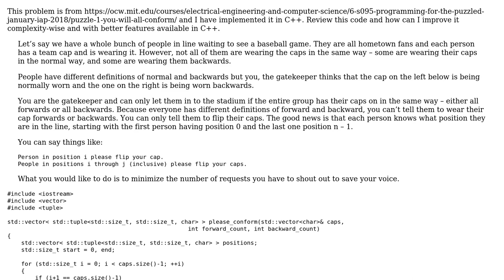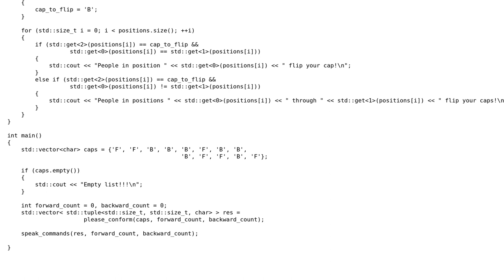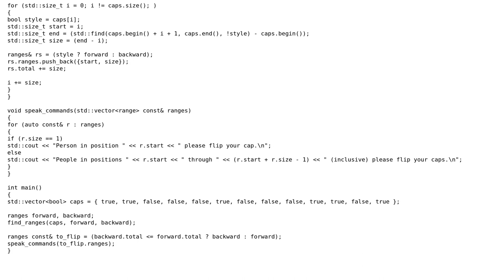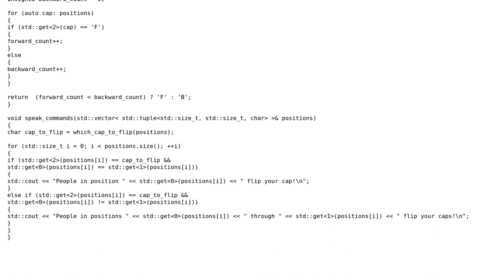MIT Puzzle: You Will All Conform (2 Solutions!!)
MIT Puzzle: You Will All Conform

With thanks & praise to God, and with thanks to the many people who have made this project possible! | Content (except music & images) licensed under CC BY-SA | Music | Images & others | With thanks to user user673679 user pacmaninbw user Jamal user coder and the Stack Exchange Network Trademarks are property of their respective owners. You are responsible for your own actions.